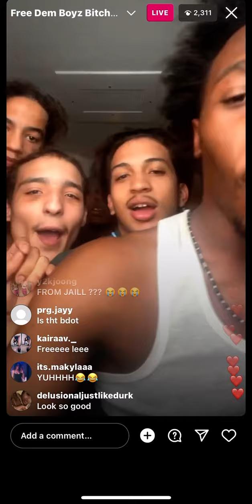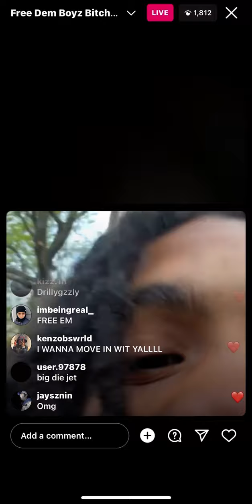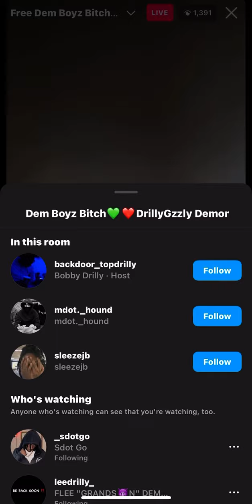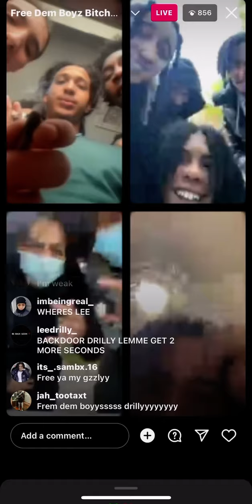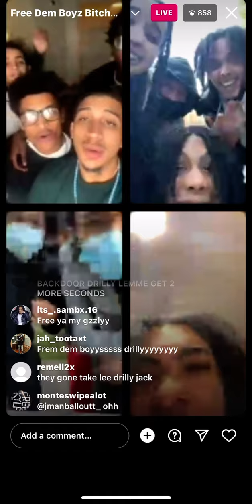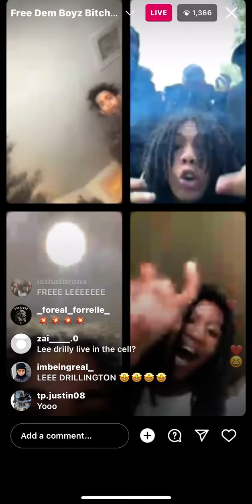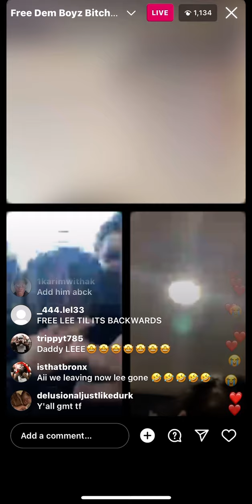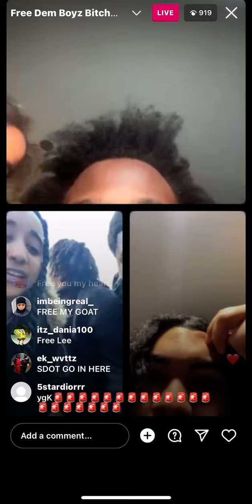LEE DRILLY LIVE FROM JAIL 😨🔥 HE'S IN GOOD SPIRITS 🙏🏼 **FREELEEDRILLY**